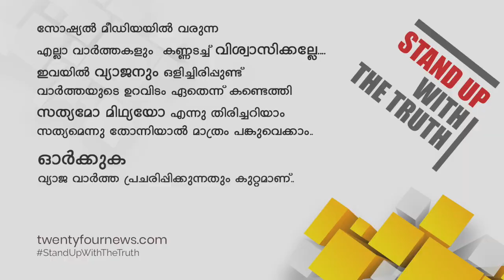പ്രളയത്തിൽ വീട്ട് നഷ്ടപ്പെട്ട ട്രാൻസ്‌ജെൻഡർ ഭാവനക്ക് വീടുവച്ചുനൽകി കാവുംതറ സർവീസ് സഹകരണ ബാങ്ക്